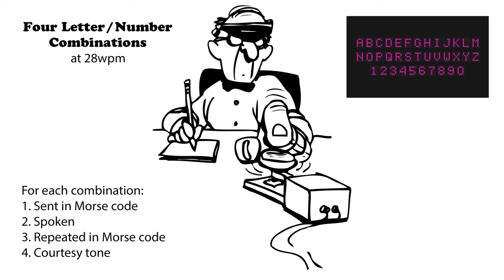Four Letter-Number Combinations - 28wpm